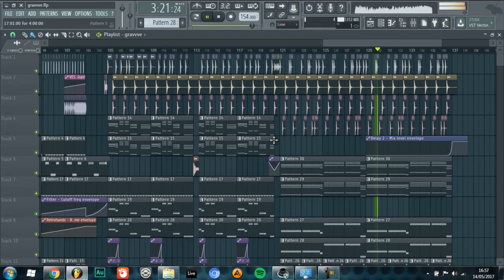Marshmello, Flume, Disclosure, The Chainsmokers FUTURE BASS/TRAP Style (FREE FLP)